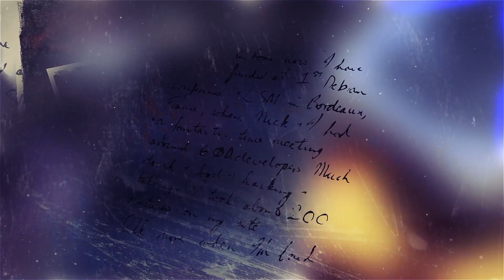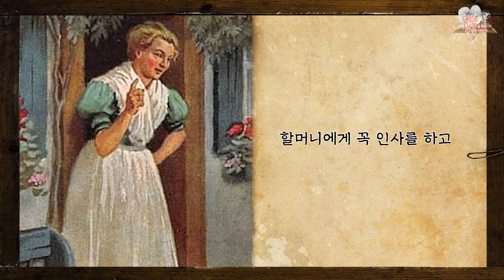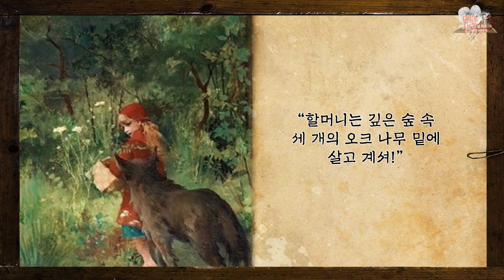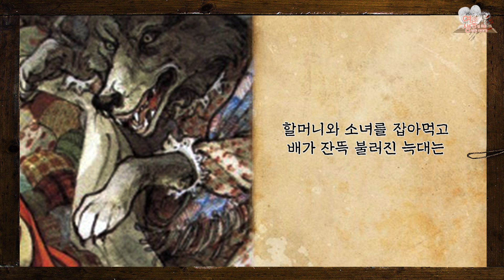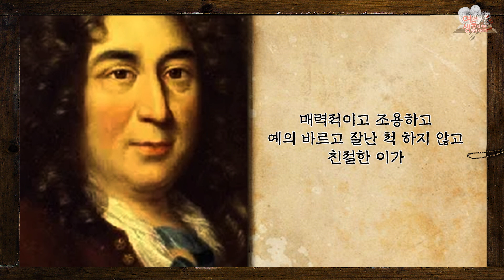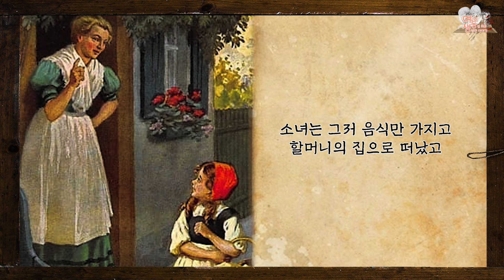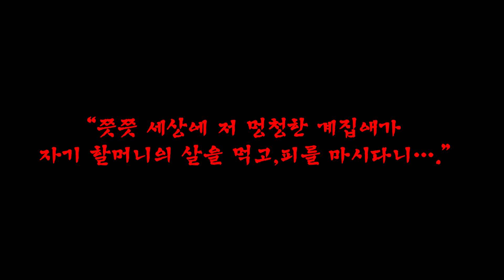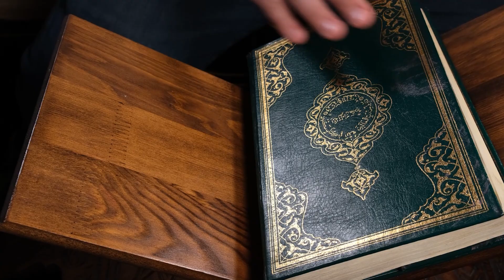[여우의 동심 파괴 생생한 이야기] 빨간 망토 - 우리가 몰랐던 소름 돋는 이야기 [공포 l 괴담 l 동심 파괴 l 무서운 이야기 l 소름 돋는 이야기]